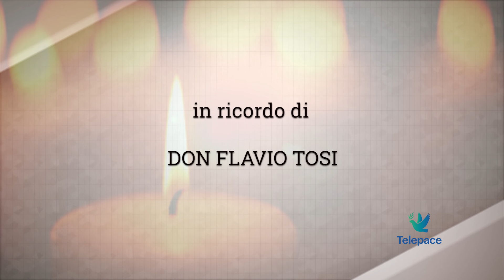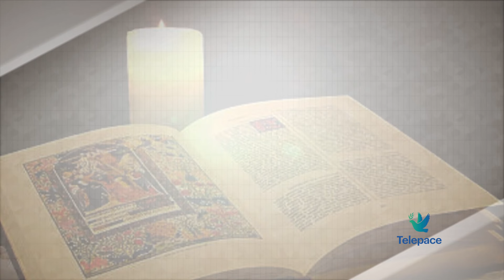In ricordo di Don Flavio Tosi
Affidiamo al Signore il sacerdote diocesano don Flavio Tosi, di 94 anni, ringraziamo il Signore per la sua lunga vita, il suo ministero e il bene che ha compiuto nelle diverse comunità che ha servito. I funerali, presieduti dal Vescovo emerito mons. Giuseppe Zenti, sono stati celebrati martedì 12 dicembre, nella Chiesa parrocchiale di San Giacomo Maggiore.